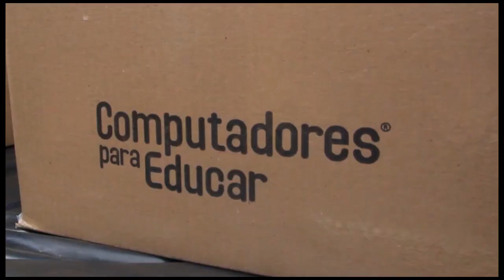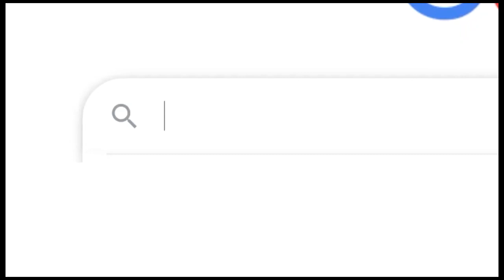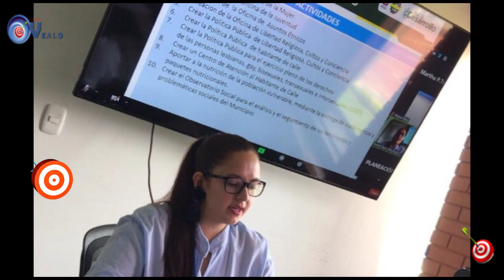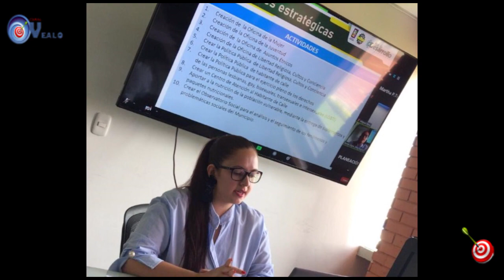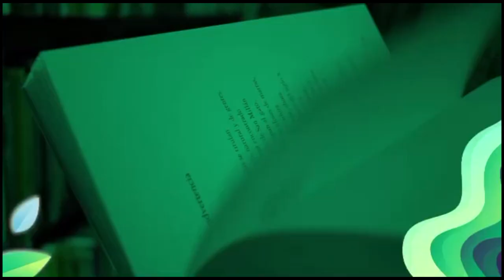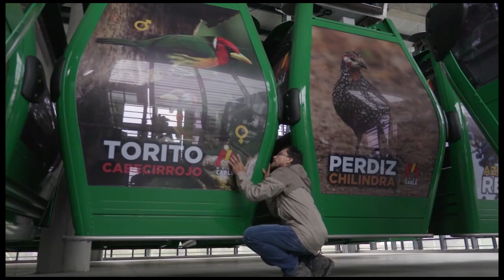TIRO AL BLANCO 05 10 2021 En el Cd no valoran nada